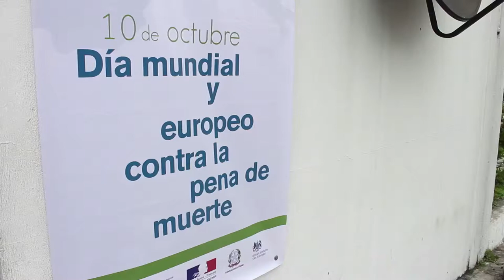Debate sobre la pena de muerte en El Salvador hoy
En el día contra la pena de muerte, el 10 de octubre la Embajada de España en El Salvador organiza un coloquio con destacadas personalidades de gobierno, organismos internacionales, medios de comunicación y cuerpo diplomático para abordar el estado en el que se encuentra este tema hoy en El Salvador.

A pesar de los altos índices de violencia y los crímenes atroces que se comenten en la región, se recordó en este día que la pena de muerte no es una solución y no mejora la seguridad.